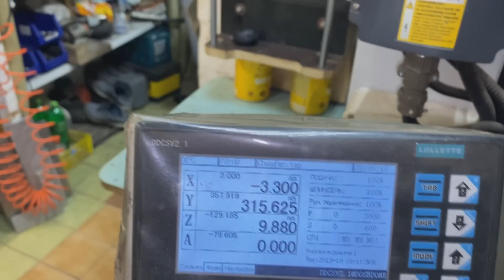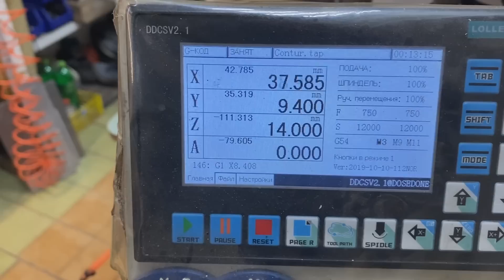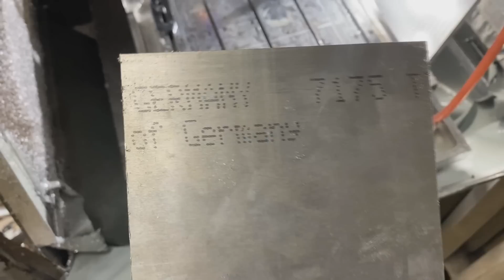Стол для станка с ЧПУ